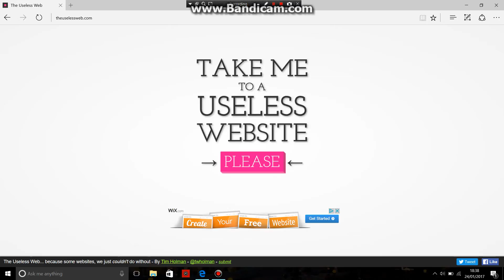Corgi Orgy (Gone SEXUAL)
Just some corgis having fun!